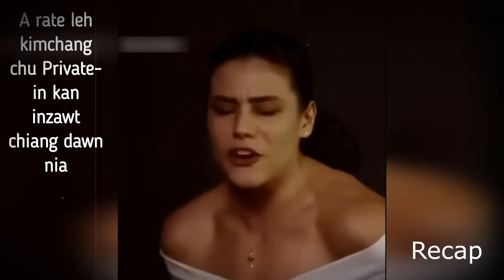An President-in hmun a phiat || Episode 9